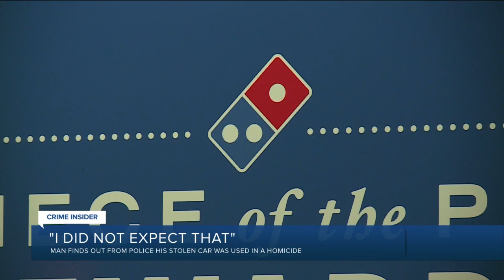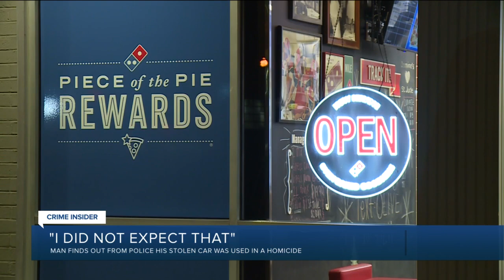Stolen car involved in high-speed chase and crash on I-95 linked to homicide